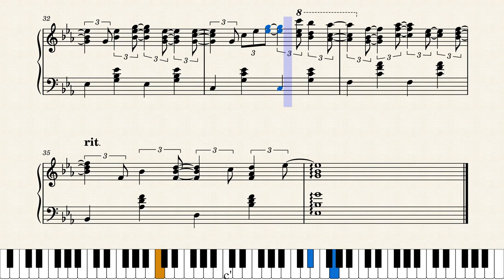Nos joies répétitives – Pierre Lapointe by Arranged by Daniil Teterko